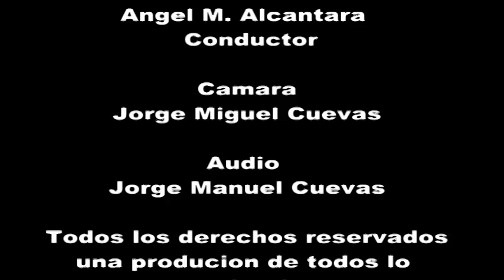Pachito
Proyecto de todos